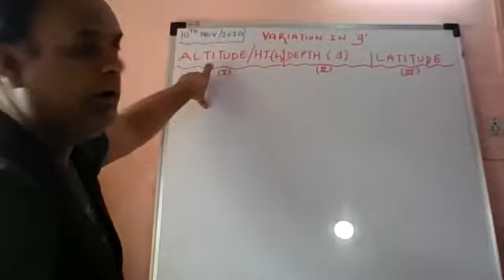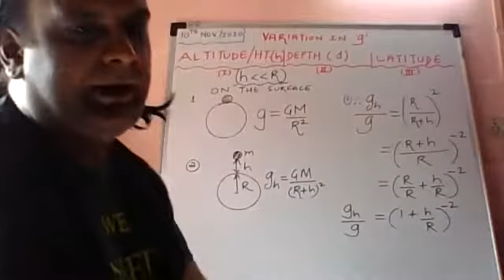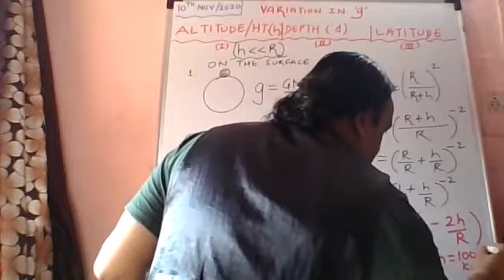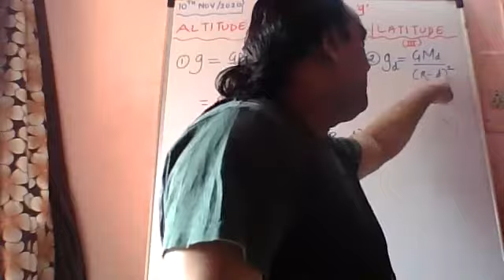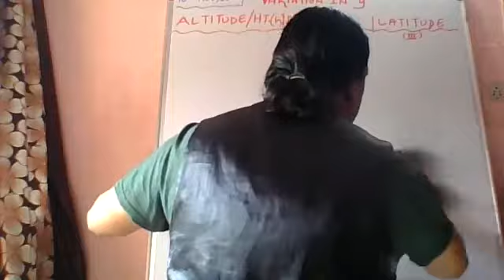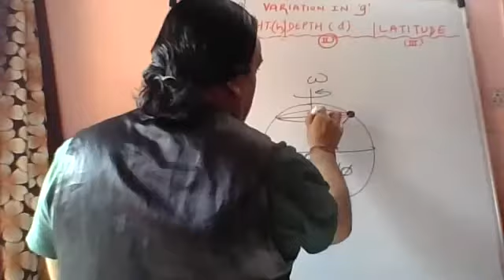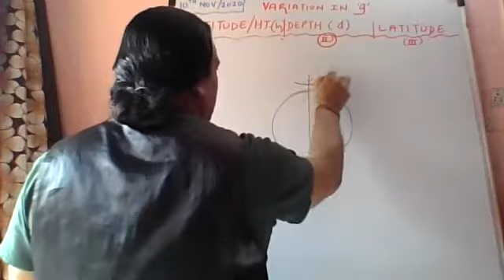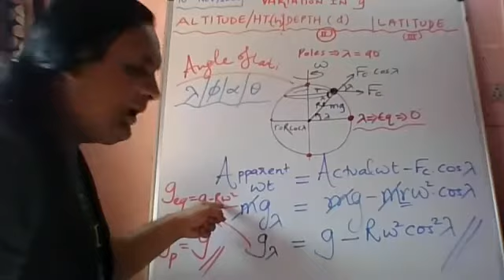GRAVITATION (VARIATION OF "g")